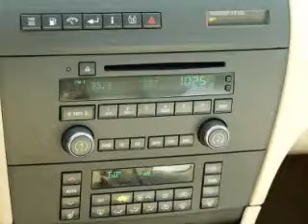2006 Buick LaCrosse - Mankato MN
Year: 2006
Make: Buick
Model: LaCrosse
Trim: CXL
Engine: 3.8 liter 6 cylinder 12 valve MPFI OHV
Transmission: 4-Speed Automatic
Color: White Opal
Mileage: 75744
Address:
1815 E Madison Ave